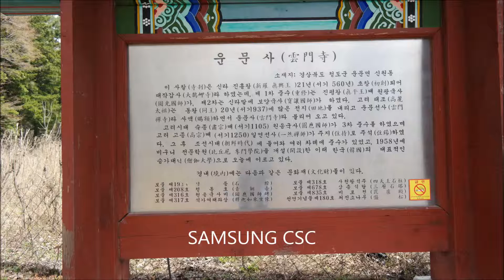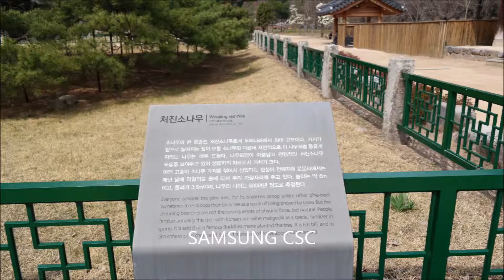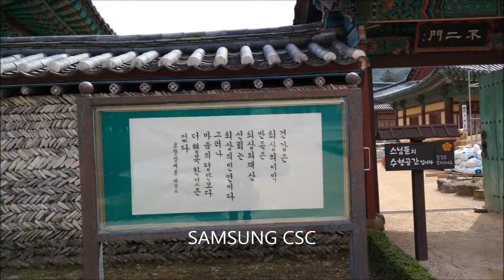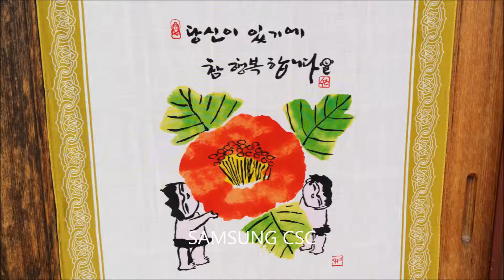운문사의 봄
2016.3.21. 청도 운문사 봄 풍경